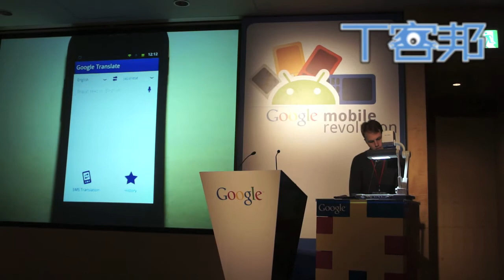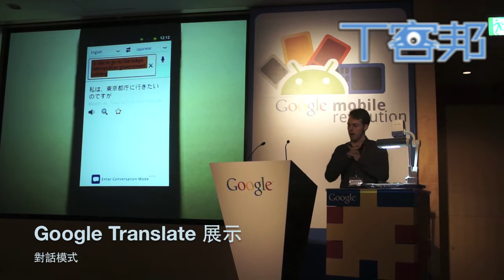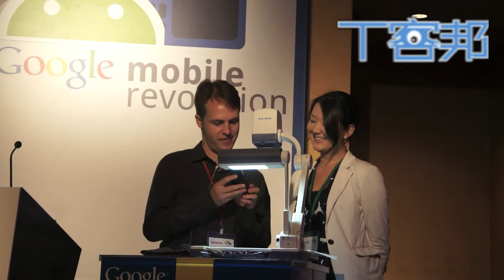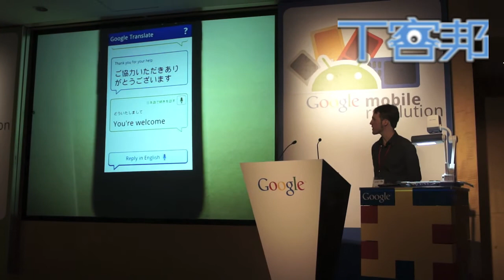Google Translate Demo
Google翻譯展示